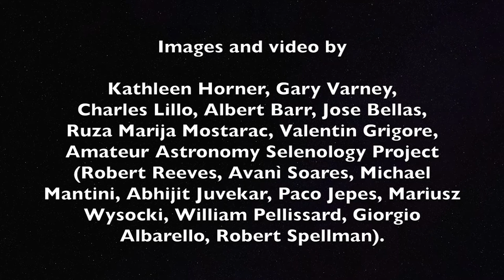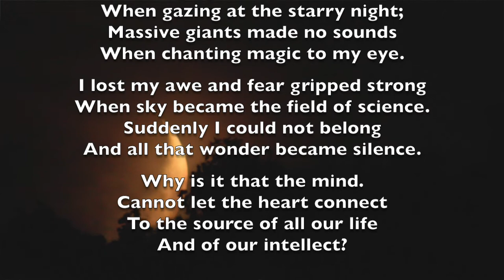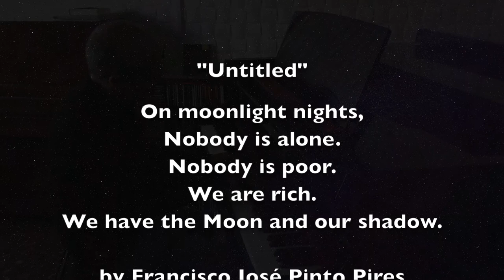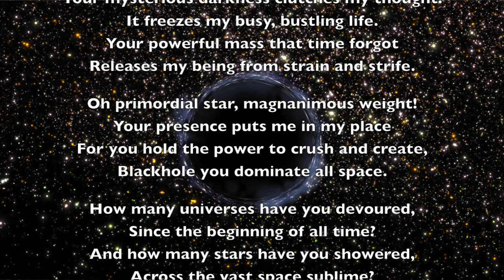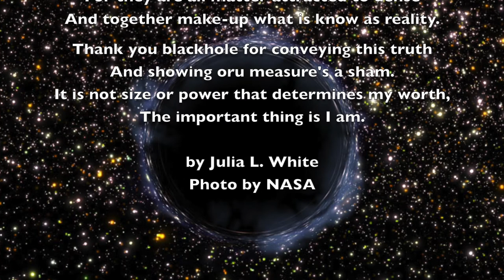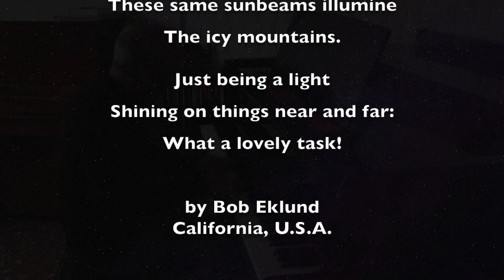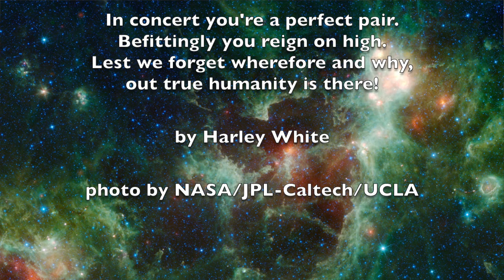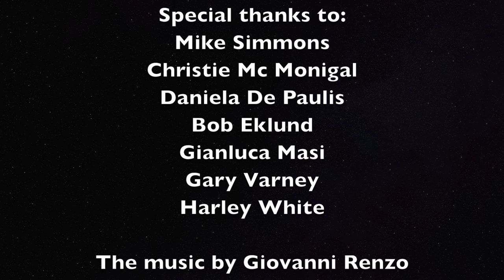Cosmic Concert 2017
Cosmic Concert for Global Astronomy Month 2017

Music composed and performed by Giovanni Renzo.

Images and videos by Kathleen Horner, Gary Varney, Charles Lillo, Albert Barr, Jose Bellas, Ruza Marija Mostarac, Valentin Grigore, the Amateur Astronomy Selenology Project (Robert Reeves, Avaní Soares, Michael Mantini, Abhijit Juvekar, Paco Yepes, Mariusz Wysocki, William Pellissard, Giorgio Albarello, Robert Spellman).

Poems by Julia White, Harley White, Nancy Gallop, Cristina Ciurez, Francisco José Pinto Pires, Bob Eklund from the Astro Poetry Blog of Astronomers Without Borders.

The new edition of the Cosmic Concert, an online musical performance for Global Astronomy Month 2017, performed by the Italian pianist and composer Giovanni Renzo. Cosmic Concert 2017 is a collection of compositions and improvisations conceived as a visual and poetic exploration of the universe.